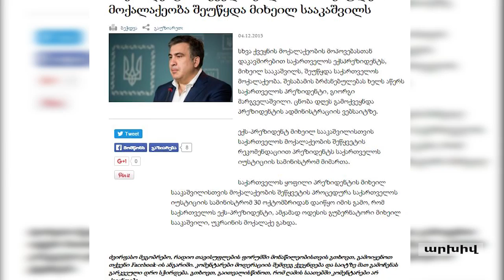Սահակաշվիլին զրկվեց Վրաստանի քաղաքացիությունից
Վրաստանի նախագահ Գեորգի Մարգվելաշվիլիի կարգադրությամբ երկրի նախկին նախագահ Միխեիլ Սահակաշվիլին զրկվել է Վրաստանի քաղաքացիությունից: